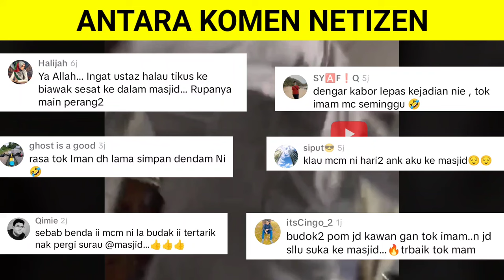IMAM BERAKSI BAGAIKAN ANGGOTA POLIS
IMAM BERAKSI BAGAIKAN ANGGOTA POLIS memaparkan seorang imam bermain bersama kanak-kanak dimana imam tersebut bermain sebagai anggota polis untuk menghiburkan kanak-kanak di masjid. apa yang digunakan hanyalah alat permainan dan sekadar hiburan untuk kanak-kanak